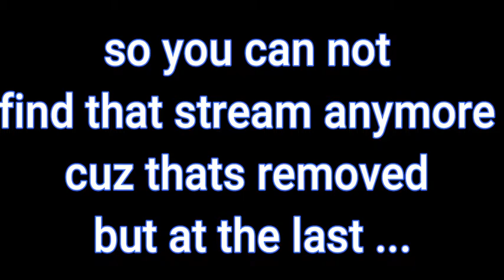GTA V IN BANGLA || EP : 4 || FRANKLIN IS KIDNAPED! || Mission #5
║┗┛║┗━╣┃║┃║XX║
˜”*°•.˜”*°• WHAT'S UP GUYS •°*”˜.•°*”˜
THIS IS GAMER BRO & YOU ARE WATCHING

˜”*°•.˜”*°• MINECAFT FOR FREE •°*”˜.•°*”˜

If you Dont have minecraft without sgin in
Then Download this MInecraft PE 1.14.30 with Sgin in

˜”*°•.˜”*°• THIS VIDEO USEED •°*”˜.•°*”˜

some memes only if owner is watching pls forgive me i need your memes

˜”*°•.˜”*°• DISCORD SERVER •°*”˜.•°*”˜

JOIN DISCORD SERVER FOR NEW UPDATEDS AND UPCOMING VIDEOS

WANNA PLAY PUBG MOBILE WITH ME?

MY NAME : GaMeRBROYT
Flag : 🇧🇩

Manufacturer         AMD
Video Card          Radeon 550 Series
Chipset              Radeon 550 Series
Dedicated Memory       4.0 GB

P̳L̳E̳A̳S̳E̳ ̳P̳L̳E̳A̳S̳E̳ ̳P̳L̳E̳A̳S̳E̳ ̳P̳L̳E̳A̳S̳E̳ ̳P̳L̳E̳A̳S̳E̳

(っ◔◡◔)っ ♥ LIKE ♥
(っ◔◡◔)っ ♥ Share ♥
(っ◔◡◔)っ ♥ Comment ♥
  A͓̽N͓̽D͓̽

𝘼𝙉𝘿 𝙋𝙇𝙀𝘼𝙎𝙀 𝙃𝙀𝙇𝙋 𝙈𝙀 𝙏𝙊 𝙂𝙀𝙏 1𝙆 𝙎𝙐𝘽𝙎𝘾𝙄𝘽𝙀𝙍𝙎